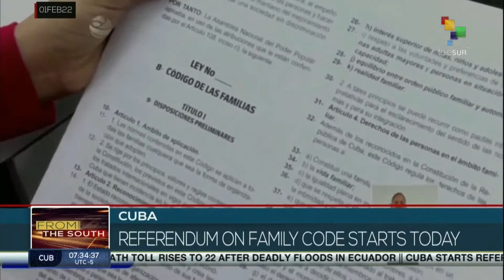Cuban Family Code‘s referendum to undergoes consultation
More than seven million voters in Cuba will participate from today until April 30th in the referendum on the family code.teleSUR